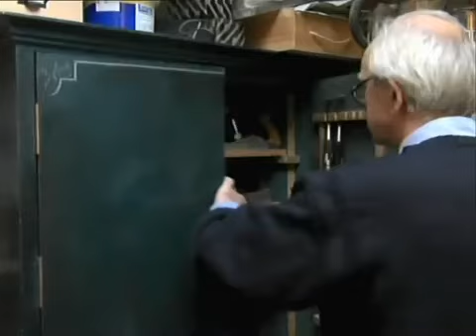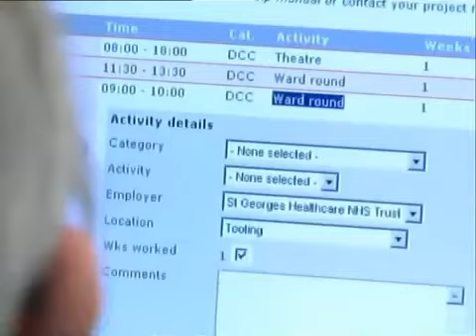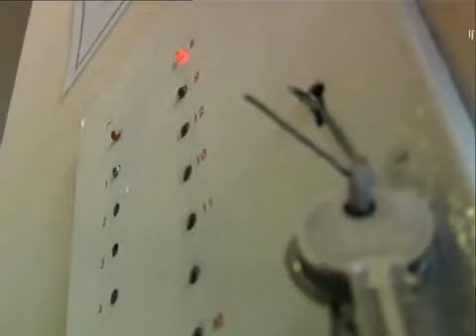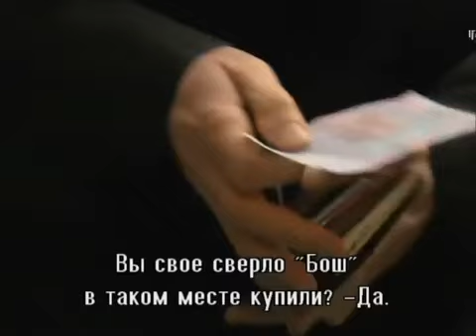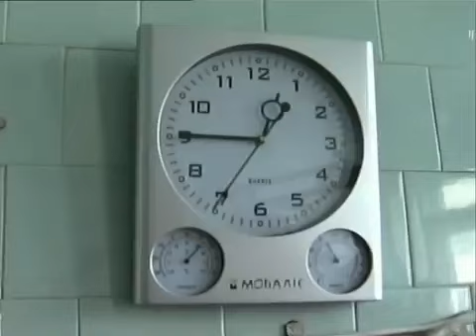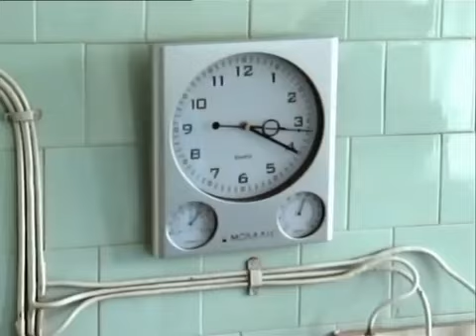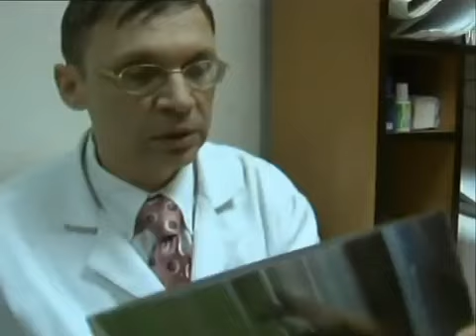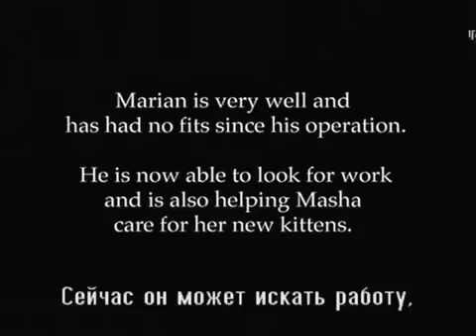The English Surgeon 2007